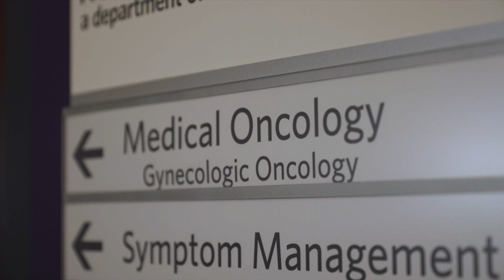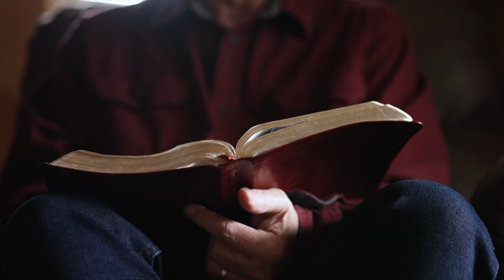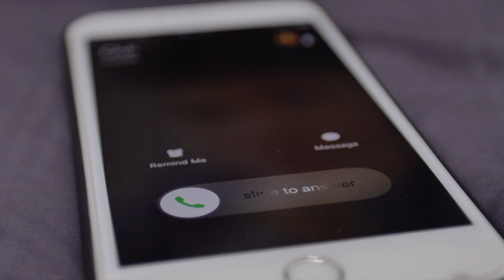Nem kellett kemoterápia vagy sugárkezelés, meggyógyult a rákból - 700-as Klub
Jillnél méhnyakrákot diagnosztizáltak. Nagyon megijedt, hiszen korábban a rák az apját és a testvérét is elvitte, egyedül az édesanyja élte túl. Most pedig neki kellett megküzdenie a halálos betegséggel. Nem adta fel, hanem Istenhez kiáltott gyógyulásért.